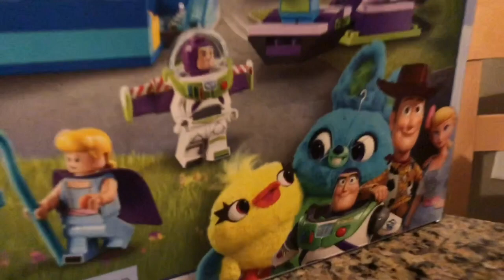TOY STORY 4 LEGO | Buzz & Woody's Carnival Mania UNBOXING Toy Review!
Enjoy this awesome video of Jay building/playing with TOY STORY 4 Buzz & Woody's Carnival Mania LEGO SET!!!

Welcome to Jays fun channel! I love playing with slime, play doh, dinosaurs, Pokémon, Mario and so much more! I’ll be playing with toys, making slime, playing games and a lot of other fun stuff! Join me in all of my fun adventures!